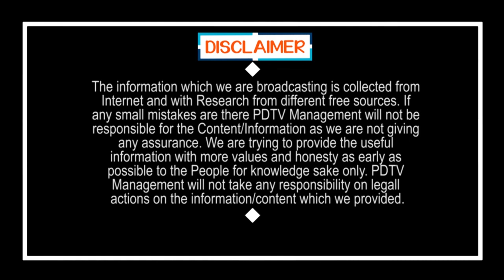Common Man Shocking Comments on Chandrababu | చంద్రబాబు పాలన అంటే దళారుల పాలనే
చంద్రబాబు పాలన అంటే దళారుల పాలనే